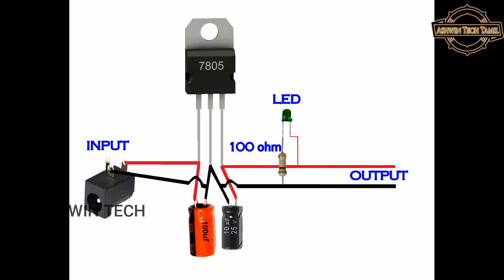5v Regulated supply using 7805 IC | 5V Regulator | 7805 IC project | In Tamil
1.7805 IC
2.100uf capacitor
3.10uf capacitor
4.100ohm resistor
5.3mm green colour LED
6.heat sink
7.zero PCB board
8.Dc socket